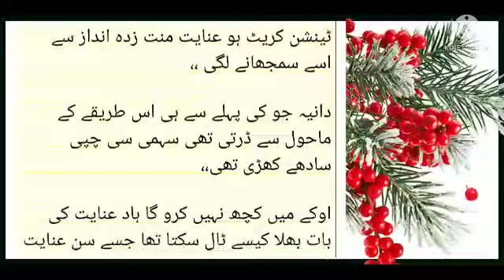Haad Marriage But Everyone Was Not Too Much Happy|Aashiqui A Gayi By Malisha Rana Episode 1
Aslamu Alikum Beautifuls

         Tu meray bohat hi cute sy readers ky liye main ly kr a chuki ho ak bilkul mera new novel jis main apko aesi mohabbat dekhny ko milygi jis ky barey main kr koi sochta hai hr lardki ki wish hoti ha ki kaash hamri zindagi main bhi aesi mohabbat shamil ho lakin aesi khush kismati kisi kisi ki zindagi main hi ati hai tu aj haad ki shaddi hai jaha sb khush hai lakin kuch logo ky kyuki wo apni pasand ki shaddi kr raha hai ab aye mil kr dekhty hai isey ,,,,

Voice,,,,,,,,,(Malisha Rana)

Voice,,,,,,(Malisha Rana)

Storyline,,,,,,,,,,
      مام وہ کہا پر ہے پلیز جلدی بتاۓ اس افرتفری کے ماحول میں جہاں پر مہمانوں کا رش لگا ہوا تھا وہی ایک خوبصورت نوجوان سفید رنگ کے کرتے پر لال رنگ کی واسیکٹ کو پہنے اپنی ماں سے مخاتب ہوا ،،

بیٹا وہ تیار ہو رہی ہو گی لیکن تم سوال کرنے کی بجاۓ کام پر بھی تھوڑا دھیان دے دو آج شادی ہے جانتے ہو نا تم اور ہاد پہلے بہت غصہ ہو رہا تھا کیونکی وہ دھو دھام سی شادی نہیں کرنا چاہتا تھا صرف اور صرف اس وجہ سے کی کچھ بھی ٹھیک نہیں ہو گا کوئ کام ٹھیک وقت پر نا ہو پاۓ گا،،،